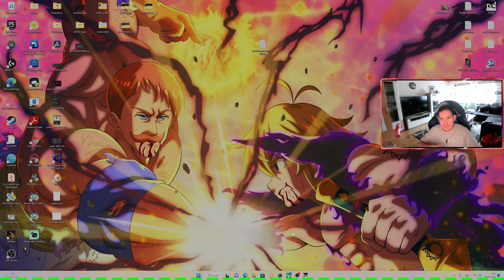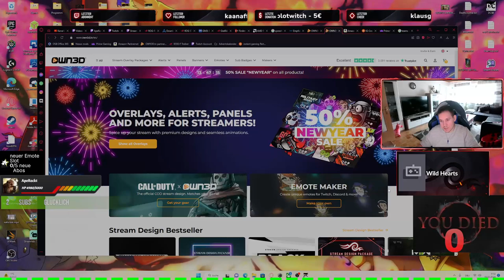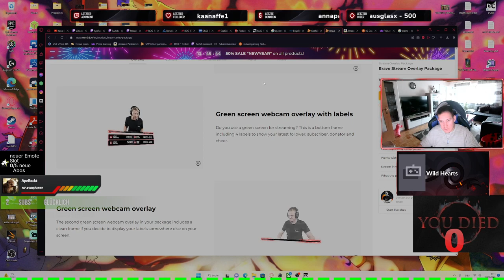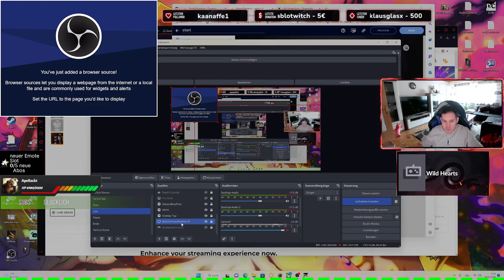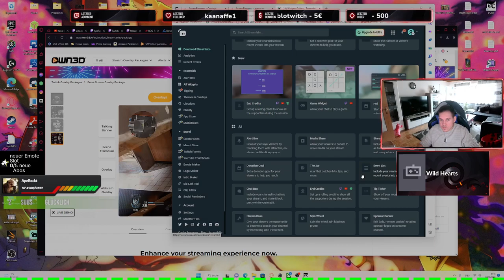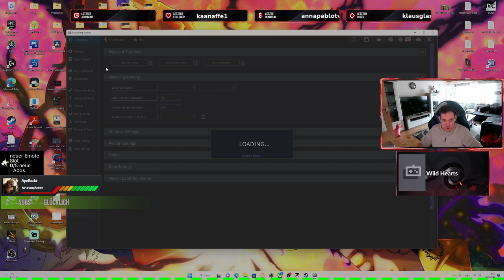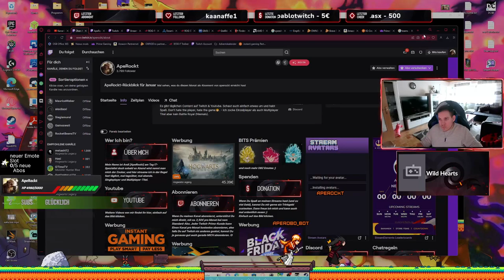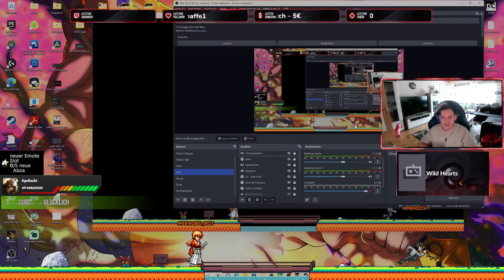Streaming Tipps für angehende Streamer- OBS - Stream Avatars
►Mein Equipment◄
►HARDWARE:
►STREAM:
►CONTROLLER:
►GAMING PC:
✦Grafikkarte Asus Rog Strix mit Wasserkühlung 6900xt
Grafikkarten Alternative: